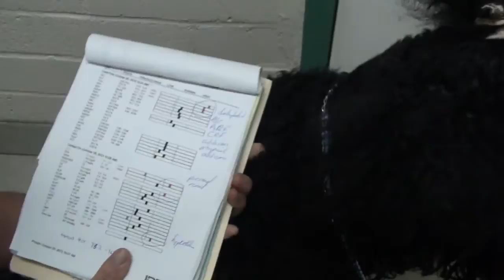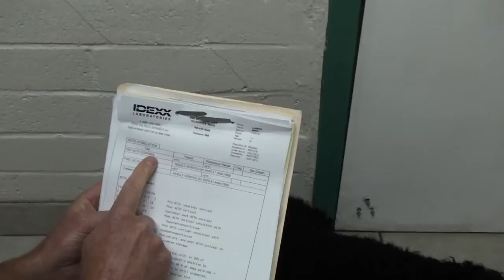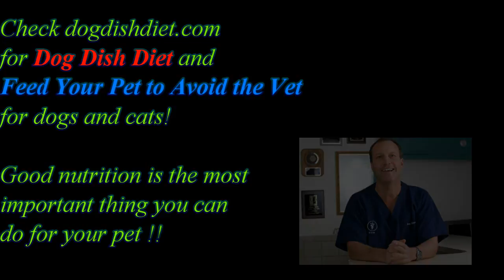Addisons Disease Standard Poodle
Nero came in to the clinic very weak, depressed, and dehydrated.  A blood test showed that his kidneys and adrenal glands were not working well. Fluids,dexamethasone, and the adrenal function was tested.  Nero was found to have Addison's disease and was given Percorten to aid the ailing glands.